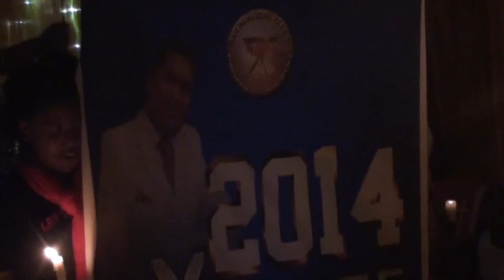5 Declaration for 2014 Year of Over flow December 2013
Declaration for 2014 Year of Overflow by Prophet Live Mota at Winning Life Church International on the Overnight prayer 31 December 2013